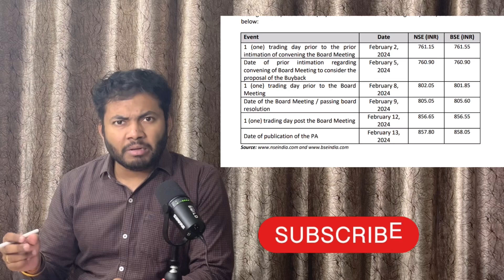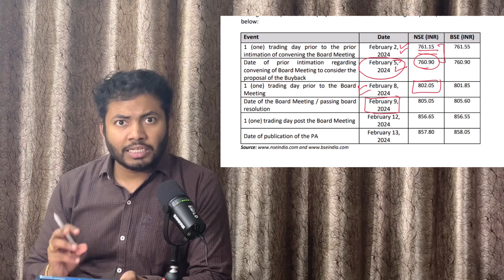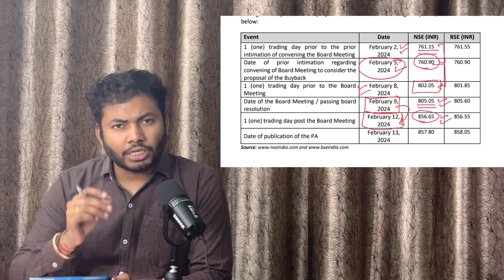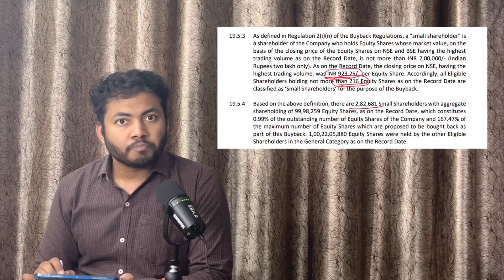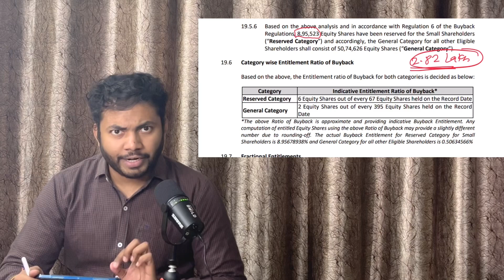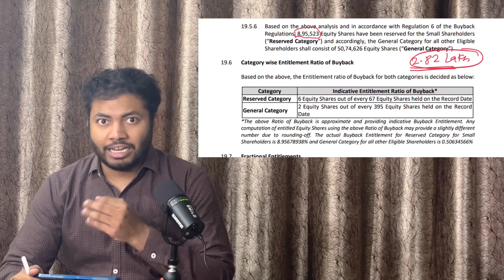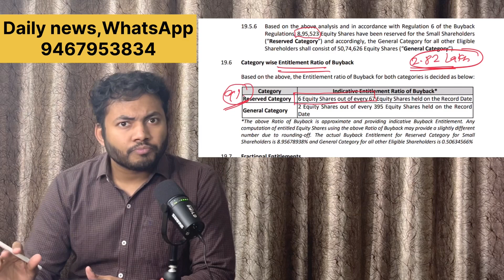Apply Date: Zydus Lifesciences Buyback 2024 🔥| Zydus Lifesciences Buyback Entitlement ratio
How to Apply for Buyback in AngelOne